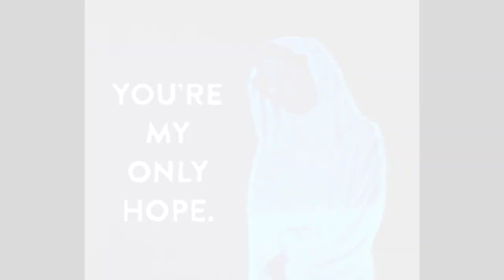DFFOO GL Hope LD Pulls! (_Insert Hope Pun_)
►Thanks to Vivinoir for the DFFOO art of myself in the intro